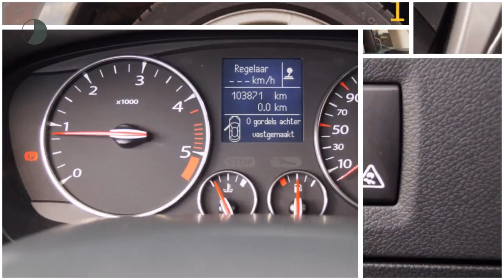Renault Laguna 1.5 dCi Dynamique (NAV./Climate/17"LMV/PDC)